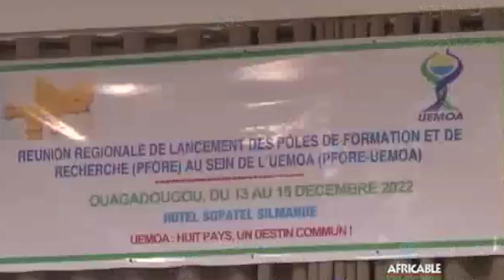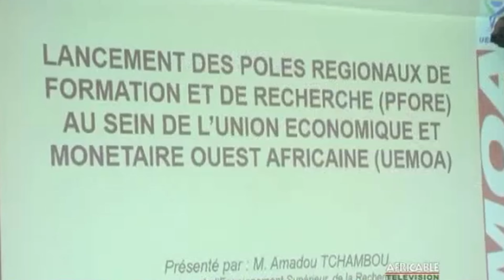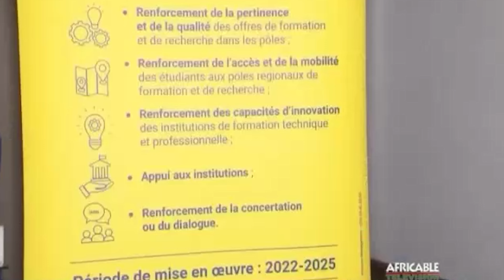PÔLES RÉGIONAUX DE FORMATION ET DE RECHERCHES AU SEIN DE L'UEMOA